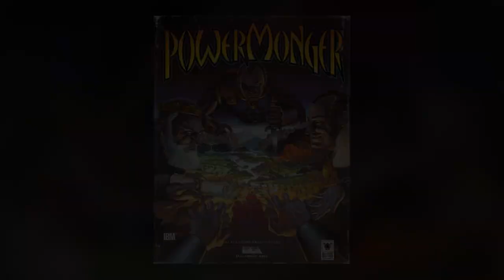Powermonger - Bullfrog Productions / Electronic Arts, 1990 - DOS / Amiga - god game longplay RTS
No Commentary

Released for Amiga, Atari ST, NEC PC-9801, Sharp X68000, PC / MS-DOS, Sega Genesis, FM Towns, SNES, Macintosh, Sega CD.

More about Powermonger (from Wikipedia):

Powermonger is a real-time strategy game developed by Bullfrog in 1990 for Amiga and Atari ST, derived from the Populous engine but presented using a 3-dimensional game map.

The game features a 3-dimensional game map, although camera movement is limited to rotating the map by 90 degrees or small discrete intervals and 8 pre-defined levels of zoom. Only the map topography itself is 3-dimensional; people, trees and other game objects are 2-dimensional sprites.

The game features a fairly advanced (for its time) "artificial life" engine. Each person seems to have a mind of their own and will go about his or her job, fishing, farming, shepherding, collecting wood or making items without any input from the player. The player can also use a query tool to view the name, sex, age, allegiance, vital stats, hometown and equipment of any given individual. This aspect of the game has some clear resemblances (though less advanced) with the later Black & White game also designed by Peter Molyneux.

While the player cannot form the land like in Populous, actions can still have some limited effect on the environment. For example, if a large area is deforested, the weather pattern will change and more rain or snow (depending on the season) will fall, making movement slower.

The player starts out on each map with a small number of soldiers, and maybe a few towns already under control. To win the map, the balance of power needs to be tipped completely to the player's side (represented by a scale below the mini-map), by conquering all (or at least most) of the towns on the map and killing any opposing captains. Once a town is under the player's control, locals can be drafted into the player's army and bigger towns or enemy armies can be taken on. Some of the bigger towns also have neutral captains and if these survive the battle they come under the player's command as well.

The player can only control as many armies as captains, so it is important to keep them alive. If a captain is killed, his army is disbanded and his surviving soldiers go back to their town of origin. Unlike the player's main army – which the main character commands – the subordinate captains have a "lag" time (indicated by a tiny homing pigeon animation next to their command icon) before their commands are executed. The further away from the player's main character they are, the longer it takes for orders to reach them.

Food is the single most important resource in the game. Aside from friendly towns the player can also slaughter wandering sheep, barter food from neutral towns, or kill an enemy captain and pillage his food supply.

Aside from manpower and food, towns can also provide equipment. Townspeople will occasionally make items but to speed things up the player can order an army to "invent" at a friendly town. Depending on nearby resources and what posture the army is set to (passive, neutral or aggressive), men will then go to work collecting resources and make items. As the more useful items can usually only be made in one or two towns on any given map these have great strategic importance.

There is no micromanagement involved with equipment. Once an army is ordered to equip itself from a pile of equipment it is automatically distributed. If there are bows, swords, and pikes available, soldiers will pick them up in that order. As long as there are soldiers without any weapon in the army no one will pick up more than one weapon. If everyone has something then people with the least valuable weapon will have first pick and so on. The captain carries any excess equipment. There is no limit to how much a captain can carry, but the more he carries the slower he (and his army) will move.

In 1991 an expansion pack titled Powermonger: World War I Edition was released, which changed the setting from the conquest of a medieval kingdom, to World War I. World War I Edition retains the core gameplay of Powermonger, but with more ranged weapons and war-machines. More expansion packs with different settings were planned depending on the success of the World War I expansion, but were never released. The unreleased expansions include a fantasy theme, Feudal Japan, and the American Civil War. The fantasy scenario was planned to have a magic system with the ability to create custom spells, and fantasy races such as elves and gnomes.